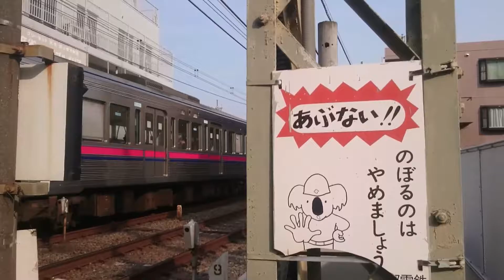京王7000 7805＋7705 西調布発車＋α 電笛あり